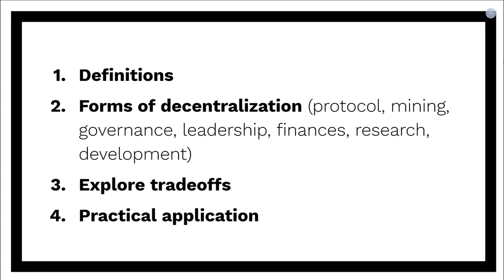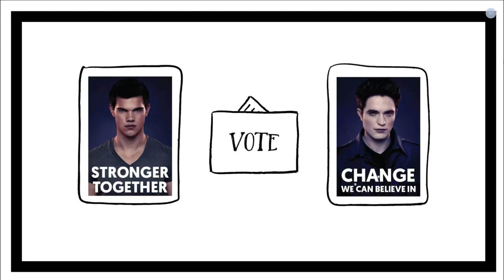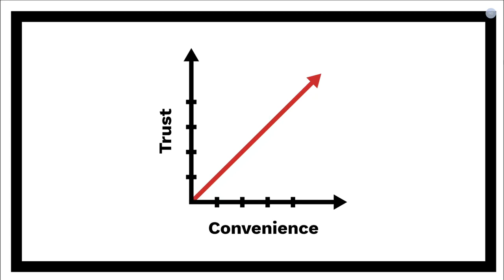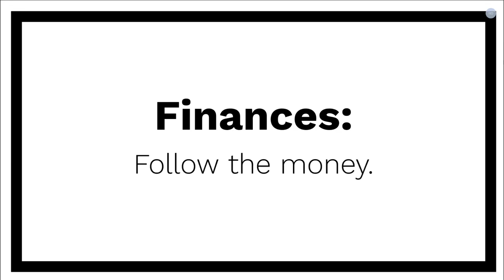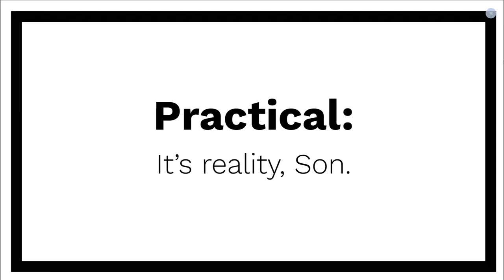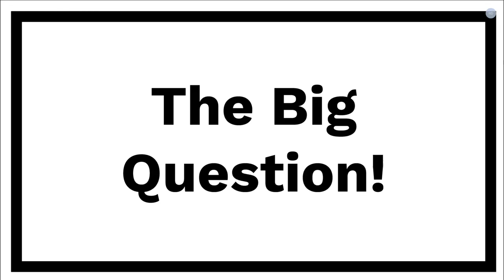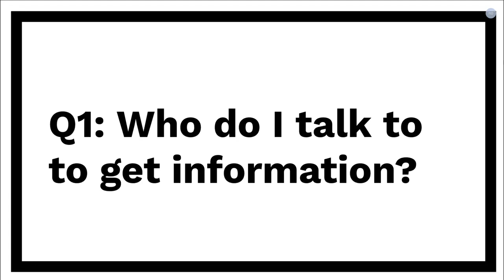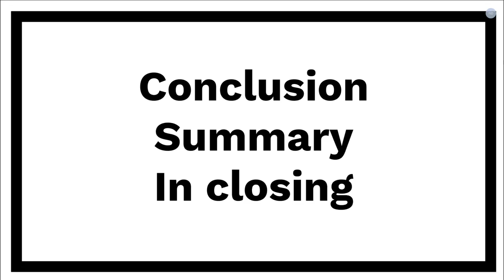DEF CON Safe Mode Monero Village - rehrar - Decentralization in a Centralized World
Decentralization in a Centralized World